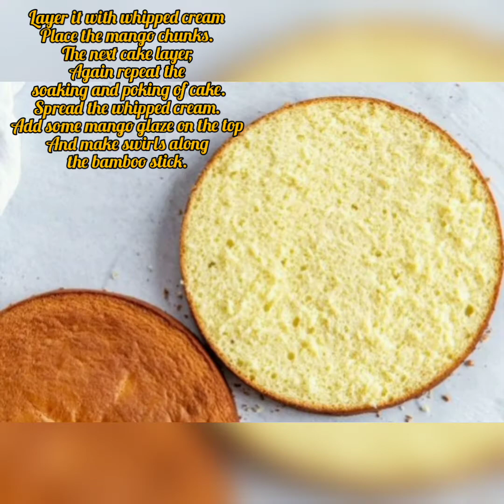Mango tres leches cake